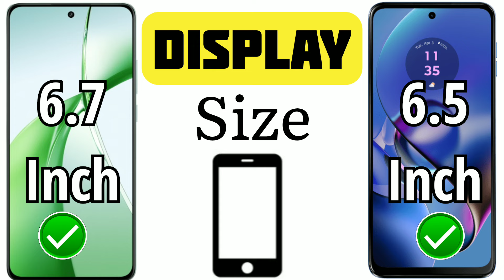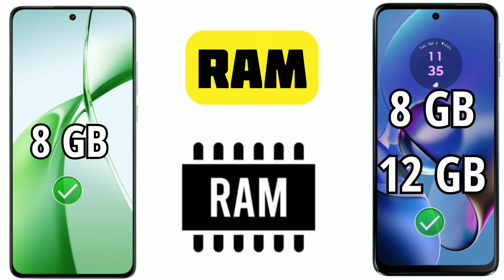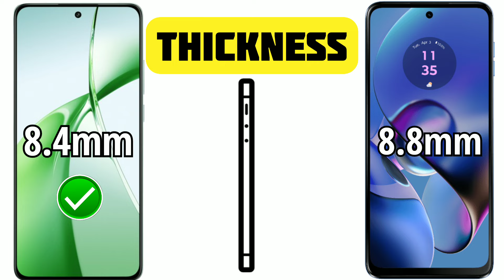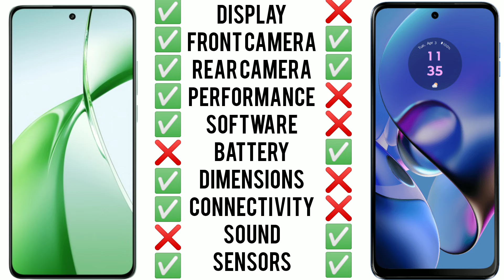OnePlus Nord CE 4 5G VS Moto G54 5G